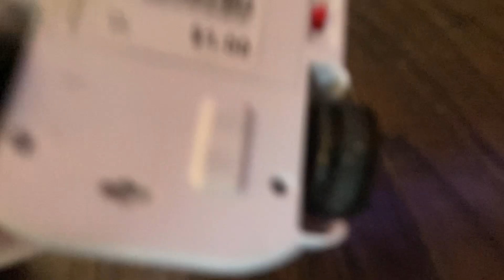PAW Patrol encounter the Gecko